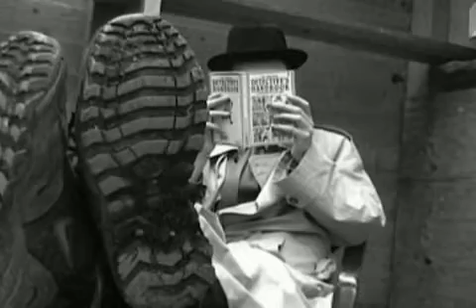Detective Noir; The Trailer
A short trailer for tri-episodified short film noir film made with no budget or talent, in 2005.